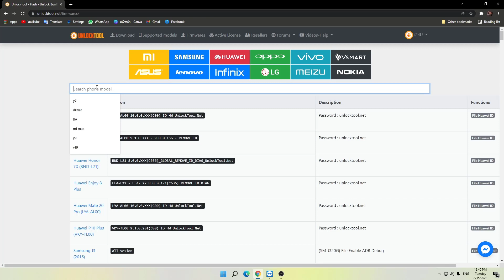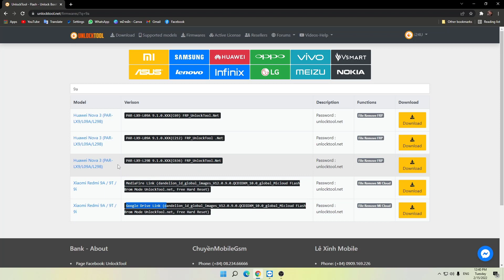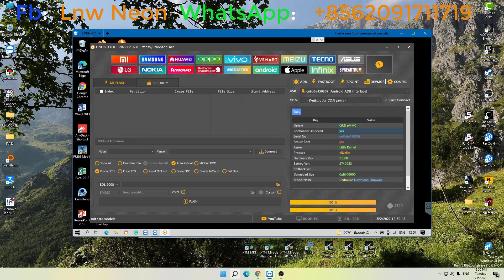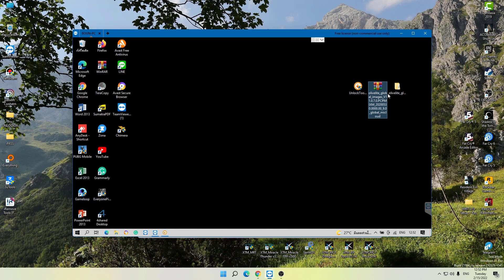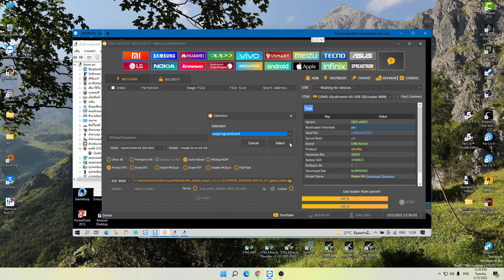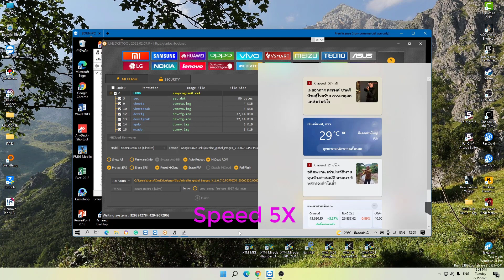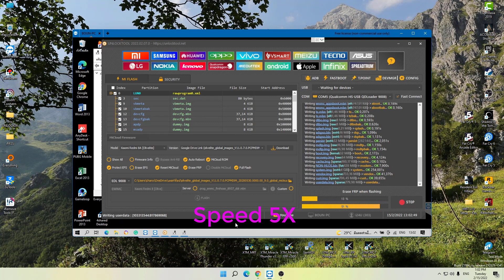ติดตั้งรอมภาษาไทย และ Play Store มือถือ Xiaomi Redmi เครื่องนอก เครื่องจีน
Redmi 8A Global Rom
xiaomi redmi เครื่องนอก ไม่มีภาษาไทย ไม่มี Play Store "สอนวิธีลงรอม จีน china ไป โกลบอล Global
ลงรอมภาษาไทย xiaomi redmi เครื่องนอก
เปลี่ยนจากรอม จีน china ไป โกลบอล Global มือถือ xiaomi redmi
Convert China Rom to Global Rom Xiaomi Redmi note 7
Convert China Rom to Global Rom Xiaomi Redmi 8A
Convert China Rom to Global Rom Xiaomi Redmi note 9A
เปลี่ยน China Rom เป็น Global Rom มือถือ Xiaomi Redmi 8A เครื่องนอก เครื่องจีน
ลงรอมภาษาไทย Play Store Xiaomi Redmi 8A
ติดตั้ง Rom ไทย มือถือ Xiaomi Redmi ทุกรุ่น
ลงรอมไทย มือถือ Xiaomi Redmi ทุกรุ่น
แก้ Xiaomi Redmi ไม่มีภาษาไทย ไม่มีเพส โต
สอนแก้มือถือ Xiaomi Redmi ไม่มีภาษาไทย ไม่มี Play Store

ปลดล็อคซิม Samsung J6+ ให้รองรับทุกซิม ด้วย Samkey

วิธีลบ Samsung account เก่าออกจากเครื่องรองรับทุกรุ่น-ทุกเวอร์ชั่น ได้ 100%

วิธีติดตั้ง หรือ อัพเดท MRT Key v3.95 พร้อมแก้ V2.60 เปิดไม่ได้

ลงภาษาไทย - Play store เครื่องจีน พร้อมกับปลดล็อค mi account เลย

สอนใช้ง่ายนิดเดียว FlexiHub โปรแกรมแชร์พอร์ต

ปลดรหัสหน้าจอ iPhone แบบฟรี | กรณีเครื่อง FMI OFF เท่านั้น

ปลดล็อครหัสหน้าจอ กับ ปลดจีเมล์ VIVO Y12s [ แบบไม่ง้อคอม ]

สอนติดตั้ง Window 11 (พร้อมแก้ปัญหาติดตั้งไม่ได้)

Find my iphone Off | ปลดไอคราวถาวร iPhone 11 Pro Max [For Mac OS ]

ibypasser 3.3 สอนใช้ง่ายนิดเดียว บายพาส WIFI-SIM | FMI OFF PASSCODE | FMI OFF OPEN MENU